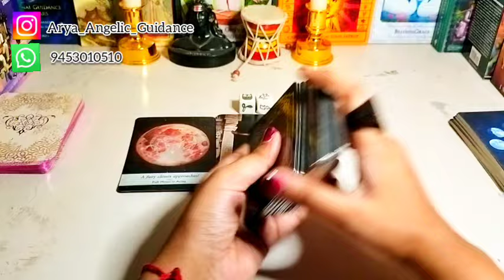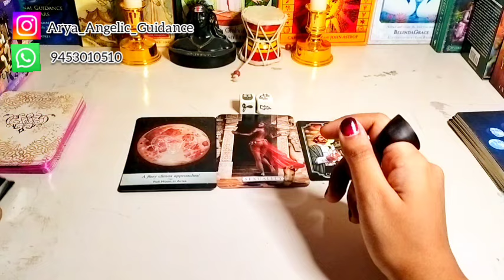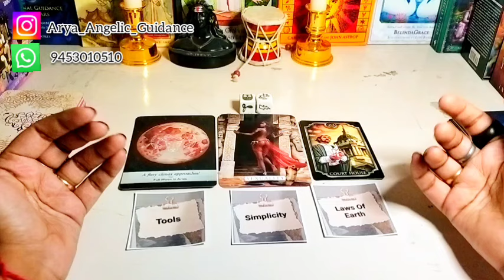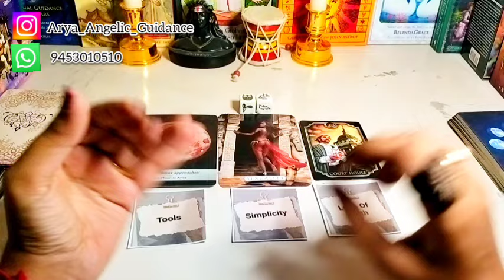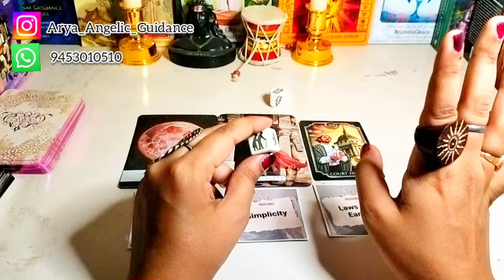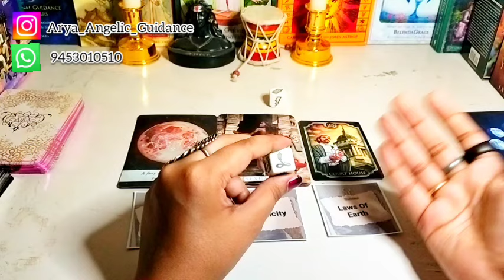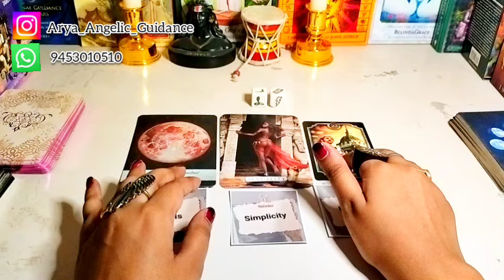♌ Leo (सिंह) | 🌛 New Moon 🌜| Tarot Card Reading 🃏 | In Hindi